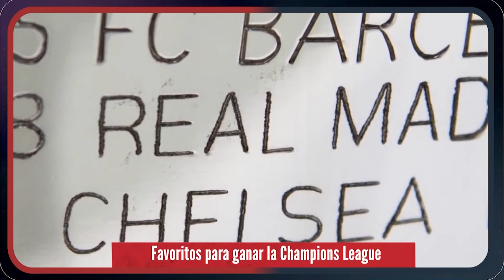🔥 ¡ CHAMPIONS LEAGUE Y FUTBOL INTERNACIONAL - PORGAMA ESPECIAL !🔥 🔴REC